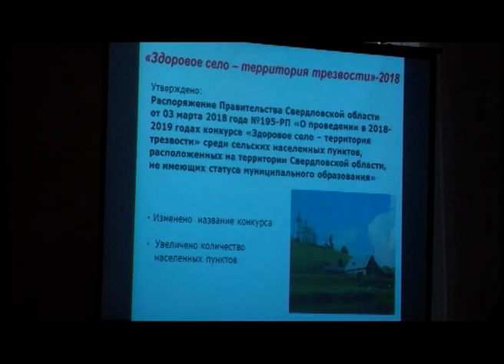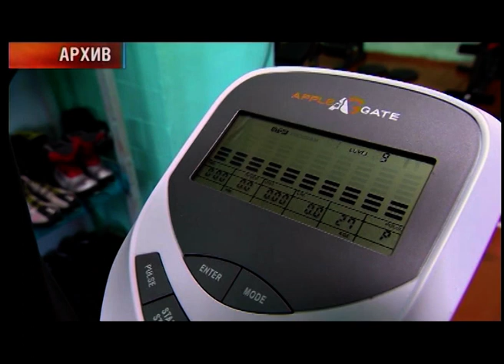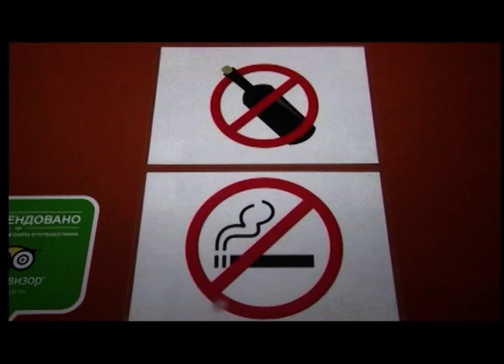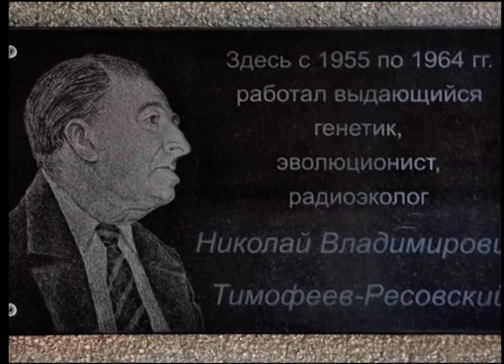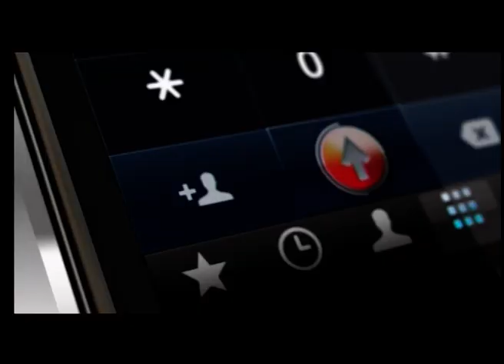Главные новости Екатеринбурга 06.03.2019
Сегодня в выпуске:

- Наказание, как преступление: заключенные женской колонии Краснотурьинска рассказали о пытках за решеткой. Почему женщины долго молчали, а теперь решили признаться?

- Пить или не пить: перед трудным выбором поставили свердловских сельчан. Что обещают тем, кто откажется от пагубной привычки?

- С вещами на выход:  хостелы в жилых домах запретили. Кому мешают мини-гостиницы и куда теперь податься гостям?

- Как попасть в Академию наук через остановку: скандал в Екатеринбурге с известным ученым. Разберемся в подробностях